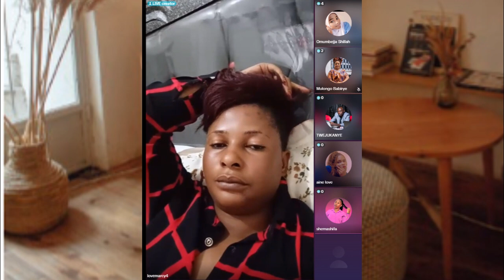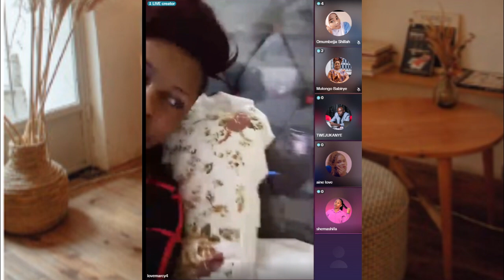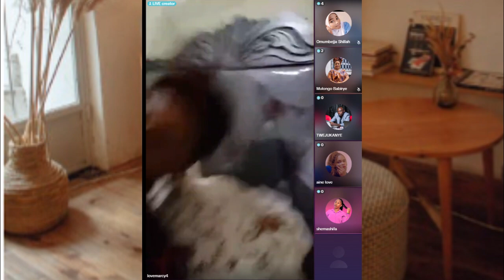AGAKAGWAAWO 🧧OMUKUNJA ATASERA BAMWONGEDEYO ABALALA BAKWATIDWA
Touching & Teaching
Inspiring & Motivating
Developing & Helping
Updating & Informing
Celebrities & Shows
Funny & Gossip.